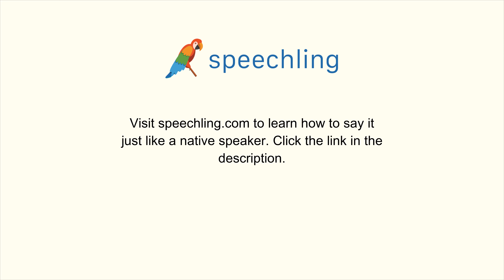How to say "Sunday" in Italian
Male Voice:
Domenica

Female Voice:
Domenica

Male Voice Translation:
Sunday

Female Voice Translation:
Sunday